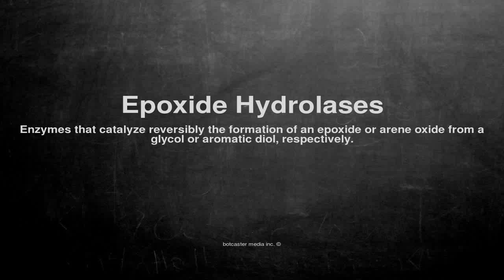Medical vocabulary: What does Epoxide Hydrolases mean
What does Epoxide Hydrolases mean in English?